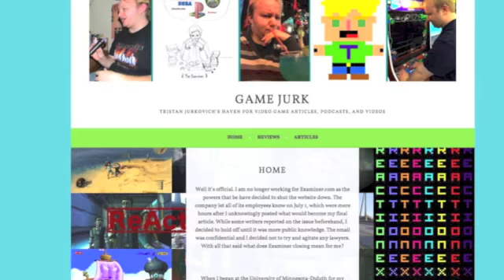Pocky and Rocky 30th Anniversary Retrospective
Most people have probably never heard of KiKi KaiKai, but maybe Pocky and Rocky rings a bell. Find out how these two games connect in this very bizarre, and truthfully brief, video retrospective. Enjoy!

And if you want something different from me then check out the comedy sex podcast I do with my BFF gal pal Matilda

The background music for this video, Bullcactus by Goto80, was found was found on freemusic.org. Check them out!